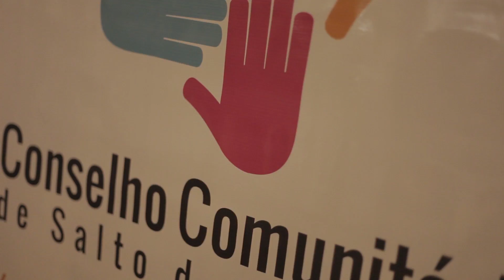Matéria Rima-1º Seminário de Educação Integral-Salto de Pirapora-SP-12/10/16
O Cenpec- muito bem representado pela Zezé e o Alê- convidou o Joul- fundador do Matéria Rima, a sua coordenadora pedagógica Joseane e  Marilize, coordenadora pedagógica da escola parceira Sagrado Coração de Jesus para participarem do I Seminário de Educação Integral de Salto de Pirapora. Num ensolarado dia de feriado em que se comemora o Dia das Crianças e da Padroeira do Brasil, eles foram juntos na van comprada com o valor do Prêmio Itaú Unicef 2015. Estavam orgulhosos e honrados, a singela cidade de Pirapora composta por gente preocupada com o futuro de crianças e jovens, e que já bota a mão na massa-  queria  conhecer as práticas bem- sucedidas em educação integral desenvolvidas pelo Matéria Rima no município de Diadema. Os convidados assistiram às belíssimas apresentações, participaram de oficinas e ouviram as explanações dos palestrantes do Cenpec. Depois, todos puderam conhecer melhor Joul - o convidado de honra - que descreveu "daquele jeito" sua trajetória, a importância da educação em sua vida, como surgiu o Matéria Rima e como tem sido construídas as parcerias com as escolas. Foram ouvidas também as coordenadoras do grupo e da escola, que falaram sobre os aspectos mais pedagógicos do projeto. O microfone foi aberto para as dúvidas e comentários, as crianças- como sempre curiosas- quiseram saber mais do entrevistado. Ao final,  todos viraram crianças e dançaram  ao som da Dança da Mudança, num encontro que deixou claro: "Somos porque somamos"